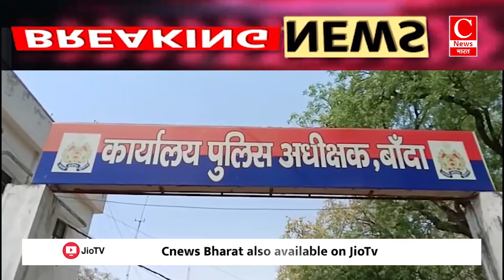हत्यारोपियों की गिरफ्तारी की मांग लेकर एसपी के दफ्तर पहुंचा पीड़ित परिवार || Cnews Bharat